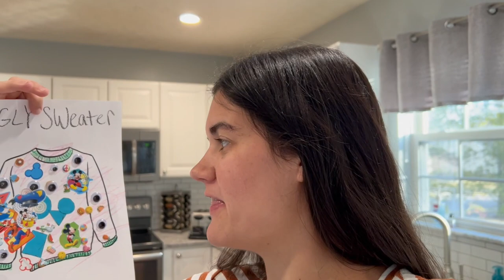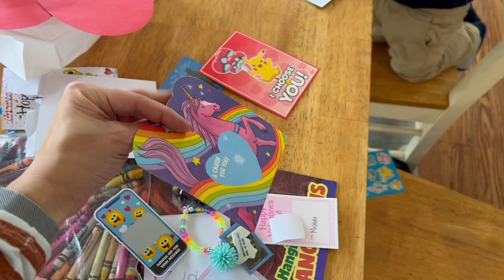Valentines Day 2023!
Greyson has a valentines day party at preschool and Shannon and Anthony exchange gifts!